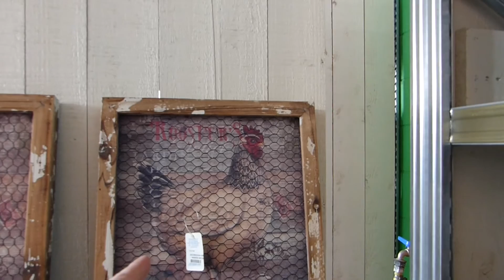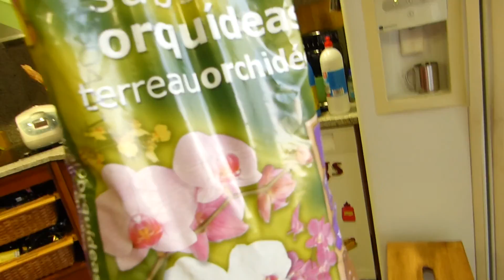VLOG#63# BUSCANDO A ROCIO PIO VLOG.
Hola chicas y chicos esta es mi vida tengo una vida llena de mucho amor tengo un marido maravilloso y unos hijos maravillosos y familiares estoy con mi marido desde que tengo 13 años una niña pero desde el dia que conocí a mi marido de que tenia muchísima suerte de conocer a esta persona tan maravillosa y tengo lo mas importante mis hijos forme la familia mas maravillosa y estupenda y amorosa que podía ver pensado en resumen soy muy afortunada besos para todos .